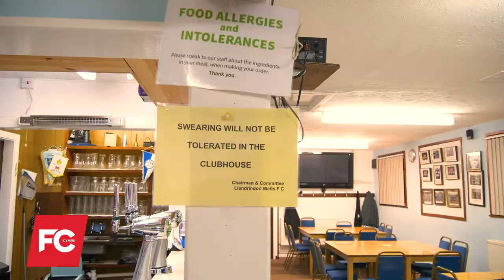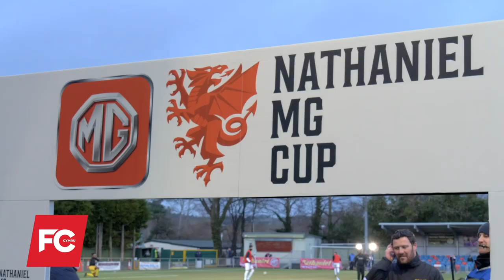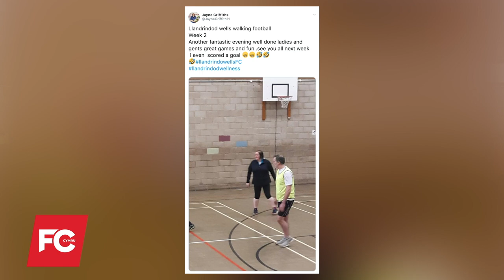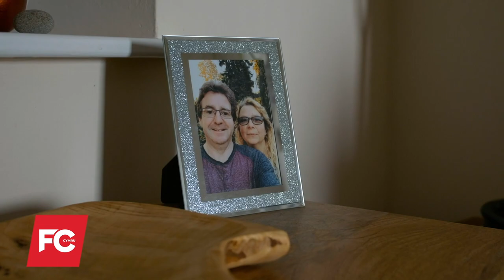FC CYMRU S03E11 - Walking football / Fishlock in School / Football & Parkinson's Disease / Nomads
⚽️ FOOTBALL IS A COMMUNITY!

If you have a story for FC Cymru, join our Facebook Group

In this episode the FC Cymru team check out Walking Football with Llandrindod Wells FC, go back to school with Cymru international Jess Fishlock and go along to the Nathaniel MG Cup Final.

There's also a feature on playing football with Parkinson's Disease as a team look to represent Cymru at an international tournament.